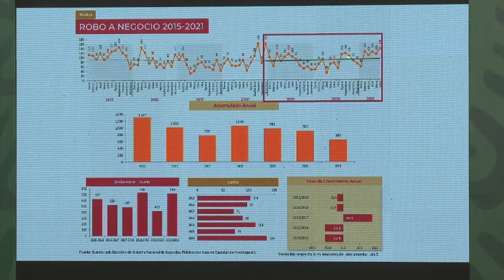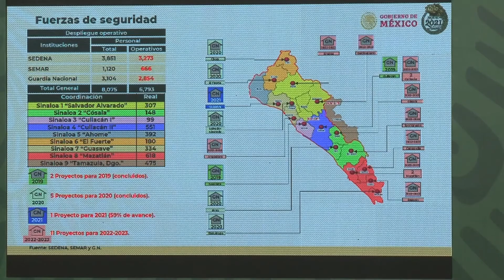"Tengo mi conciencia tranquila": AMLO al referirse al "Culiacanazo"